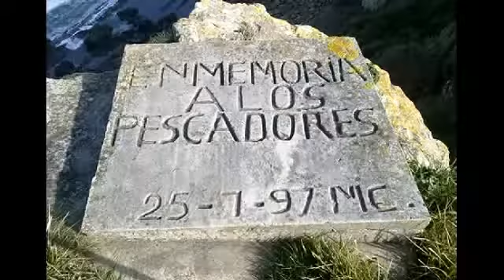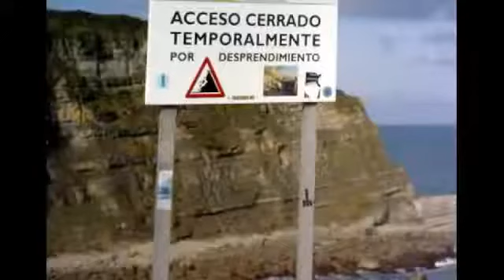03-12-2012-Loredo Langre por la Costa.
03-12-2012-Loredo Langre por la Costa.